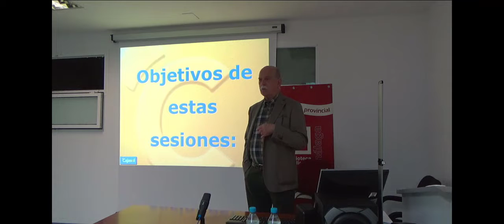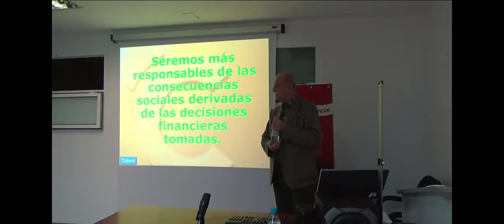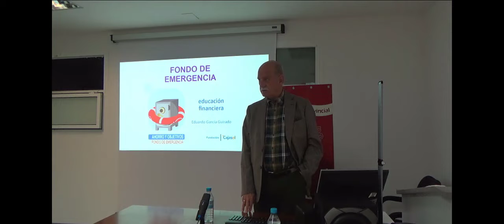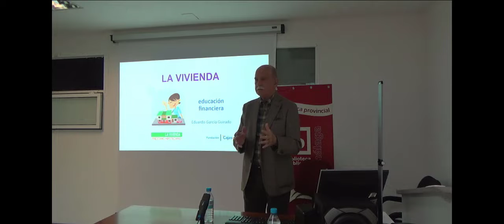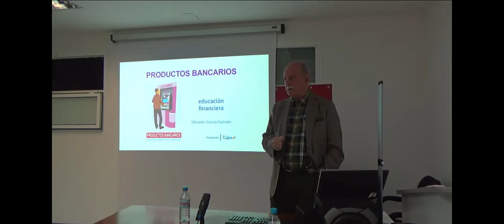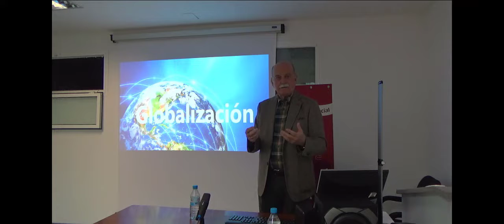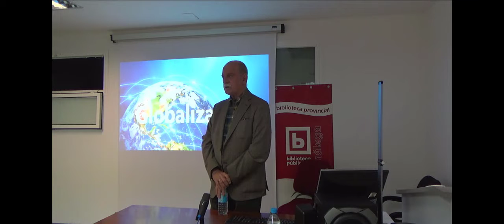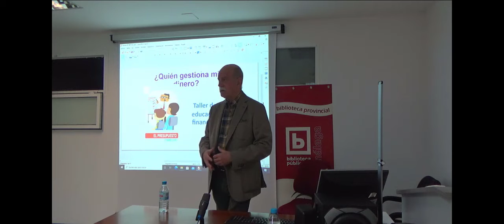"Educación financiera"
Charla impartida por Eduardo García Guirado en la Biblioteca de Málaga